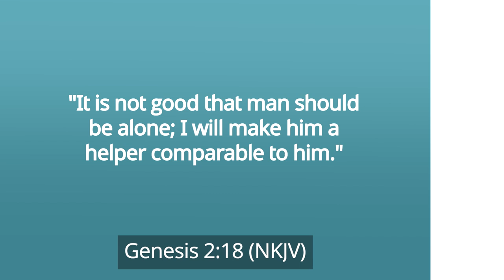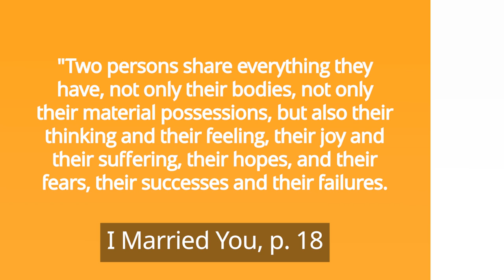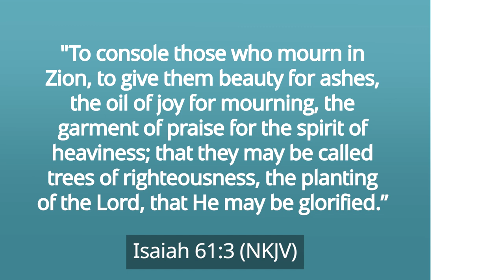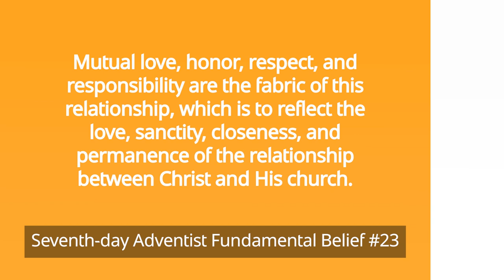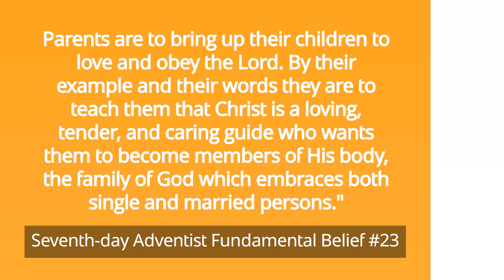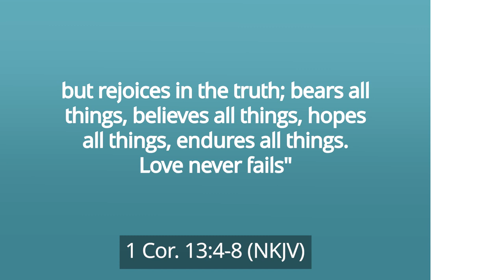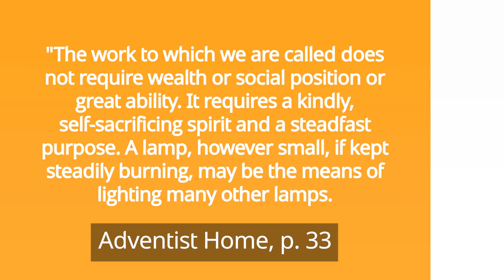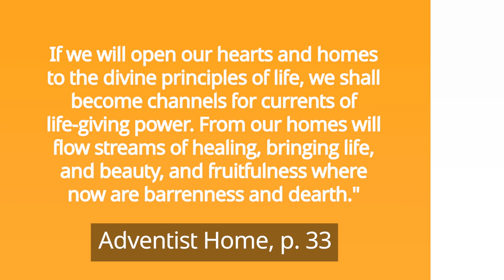Marriage and the Family [What Does God Intend Them to Be?] – Pastor Ted Wilson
This week, Pastor Ted Wilson and his wife, Nancy, talk about one of the wonderful gifts God has given humanity—the gift of love that comes through marriage and the family—constituting the twenty-third fundamental belief of the Seventh-day Adventists.

On the sixth day, God created the first human on earth—Adam. But He realized that "it is not good that man should be alone; I will make him a helper comparable to him" (Genesis 2:18).

So, when Adam slept, God took a rib from his side and formed a woman—Eve. Seeing her when he woke up, Adam declared, "This is now bone of my bones and flesh of my flesh; she shall be called Woman because she was taken out of Man" (verse 23).

And God blessed this first couple, telling them to "be fruitful and multiply" (Genesis 1:28).

On this note, the Bible sets the stage for future marriages, saying, "Therefore a man shall leave his father and mother, and be joined to his wife, and they shall become one flesh" (Genesis 2:24). This concept of unity includes not only the sexual union God designed for a man and a woman but also the unity of the mind and spirit that grows with time and supports the physical side of the relationship.

On page 18 of his book, I Married You, Walter Trobisch explains, "Two persons share everything they have, not only their bodies, not only their material possessions, but also their thinking and their feeling, their joy and their suffering, their hopes, and their fears, their successes and their failures. 'To become one flesh' means that two persons become completely one with body, soul, and spirit, and yet there remain two different persons."

Unfortunately, in this sinful world, many people suffer from broken families and marriage as Satan tries to destroy relationships. But God came to heal and restore us, bringing beauty, joy, love, and fellowship.

In line with this, the Seventh-day Adventist Fundamental Belief #23 states, "Marriage was divinely established in Eden and affirmed by Jesus to be a lifelong union between a man and a woman in loving companionship."

It goes on, "For the Christian, a marriage commitment is to God as well as to the spouse, and should be entered into only between a man and a woman who share a common faith. Mutual love, honor, respect, and responsibility are the fabric of this relationship, which is to reflect the love, sanctity, closeness, and permanence of the relationship between Christ and His church."

"Regarding divorce, Jesus taught that the person who divorces a spouse, except for fornication, and marries another, commits adultery. Although some family relationships may fall short of the ideal, a man and a woman who fully commit themselves to each other in Christ through marriage may achieve loving unity through the guidance of the Spirit and the nurture of the church."

"God blesses the family and intends that its members shall assist each other toward complete maturity. Increasing family closeness is one of the earmarks of the final gospel message."

It concludes, "Parents are to bring up their children to love and obey the Lord. By their example and their words, they are to teach them that Christ is a loving, tender, and caring guide Who wants them to become members of His body, the family of God which embraces both single and married persons."

Families, including that of the church, are to be a blessing to their members and other people. God intends for them to be strongholds of safety, encouragement, love, fellowship, nurturing, and growth.

As we keep our eyes on God, let us share to others His love—a love that is patient, is kind, does not envy, does not boast, is not proud, does not dishonor others, is not self-seeking, is not easily angered, keeps no record of wrongs, does not delight in evil but rejoices with the truth, always protects, always trusts, always hopes, always perseveres, and never fails (1 Corinthians 13:4-8).

In closing, Pastor Ted quotes from the Adventist Home, page 33: "The work to which we are called does not require wealth or social position or great ability. It requires a kindly, self-sacrificing spirit and a steadfast purpose. A lamp, however small, if kept steadily burning, may be the means of lighting many other lamps."

The book continues, "Our sphere of influence may seem narrow, our ability small, our opportunities few…yet wonderful possibilities are ours through a faithful use of the opportunities of our own homes."

It concludes, "If we will open our hearts and homes to the divine principles of life, we shall become channels for currents of life-giving power. From our homes will flow streams of healing, bringing life, and beauty, and fruitfulness where now are barrenness and dearth."